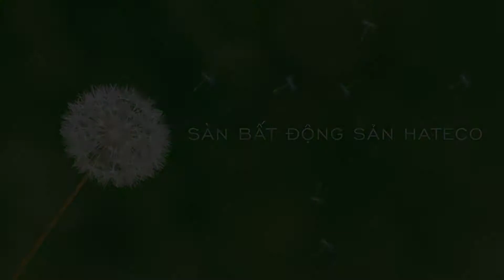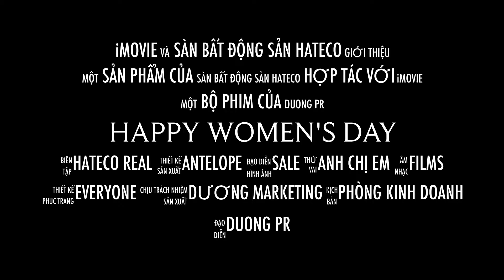Chúc mừng ngày Quốc tế phụ nữ 8/3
Sàn giao dịch bất động sản Hateco chúc mừng ngày 8-3-2015